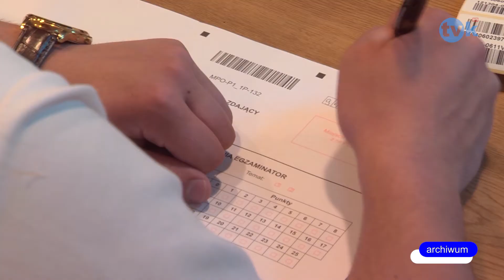Maturzyści zakończyli rok szkolny TVK HD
TVK HD Maturzyści zakończyli rok szkolny TVK HD